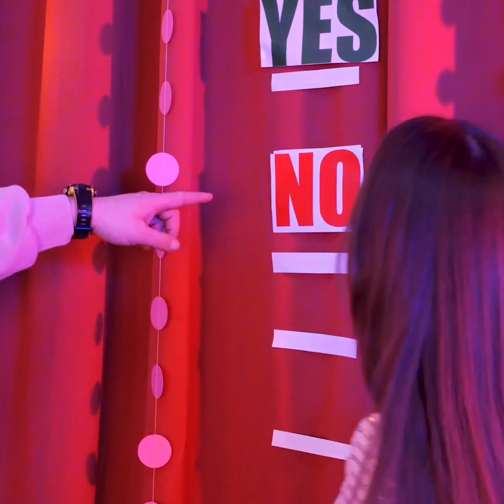FANTASTYCZNE SZTUCZKI Z BUTAMI I SPOSOBY NA PIELĘGNACJĘ STÓP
Przed wami genialne pomysły dla was i waszych stóp! Zainspirujcie się i stwórzcie własne buty, a nawet szpilki! W filmiku pokażemy wam, jak zrobić odjazdowe obcasy i przyczepić je do butów. Najlepsze jest to, że możecie zrobić je w dowolnym kształcie i kolorze!
Zobaczycie też, jak zadbać o stopy, żeby zawsze były miękkie i gładkie w dotyku.
Dowiecie się, jak przeprowadzić zabieg na stopy i jak zafarbować białe trampki! Znajdziecie tu również pomysły na zdobienie butów. Będziecie mieć z czego wybierać! Koniecznie obejrzyjcie filmik do końca, żeby nie przegapić żadnych przydatnych porad.

1:37 – Jak szybko wysuszyć lakier do paznokci
2:00 – Jak zrobić własne obcasy
3:49 – Zabieg na stopy
4:58 – Jak zafarbować trampki
8:36 – Co robić, żeby pozbyć się nieprzyjemnego zapachu stóp